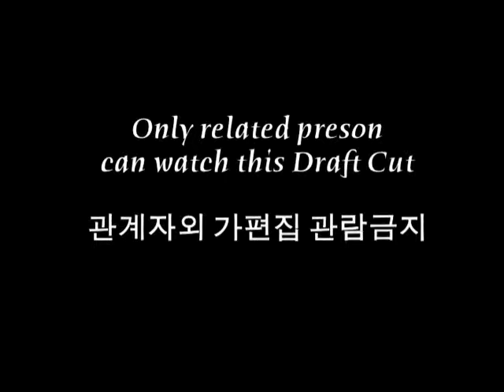Ghost's Bat,1995 NY - 도깨비 방망이.m4v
Short comic horror film based on Korean folks tail.
한국의 전래동화 "도깨비 방망이"이야기를 1990년대 뉴욕을 배경으로 리메이크한 단편영화.
1995 filmed at N.Y. USA